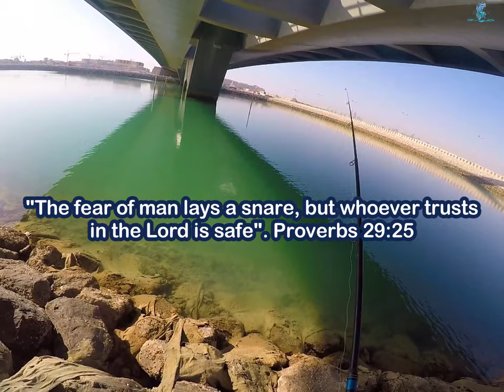BAIT AND WAIT FISHING UNDER THE LUSAIL BRIDGE QATAR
Caught fish before Security personnel at Lusail City stop me from fishing.